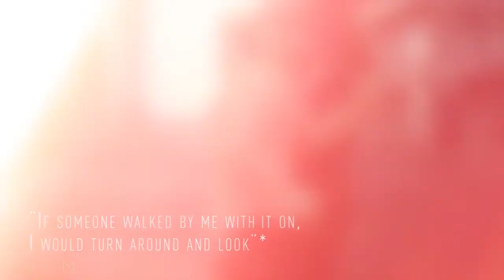Avon Attraction, meet the master perfumer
Create an undeniable attraction with the tempting scent of blackberry, magnetic musk and vanilla amber that seduces day to night.